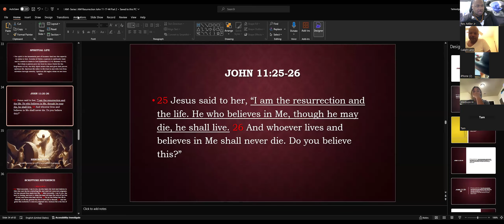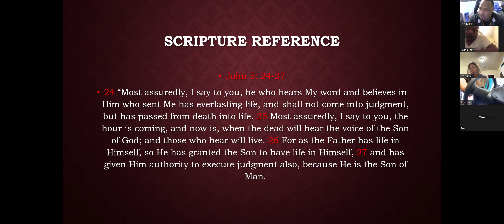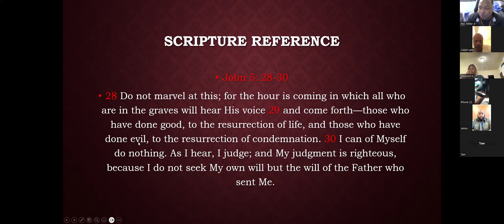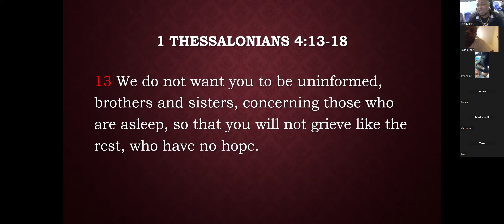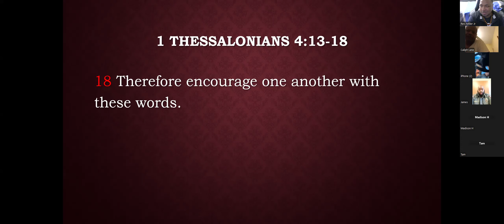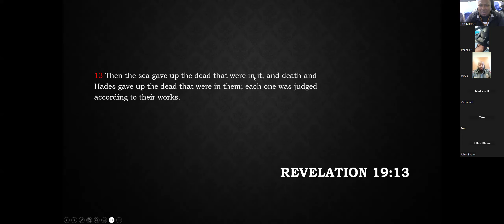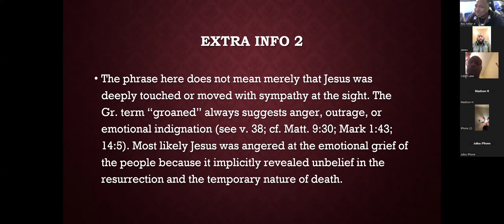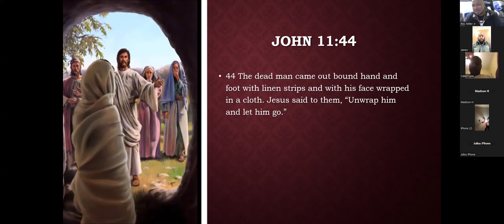I AM (Series) Jesus is the Resurrection-John 11:26-44 Pt. 2